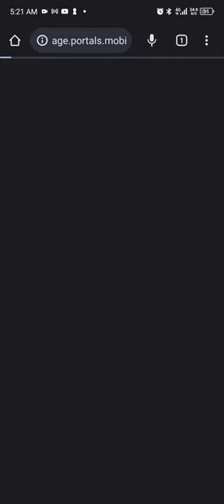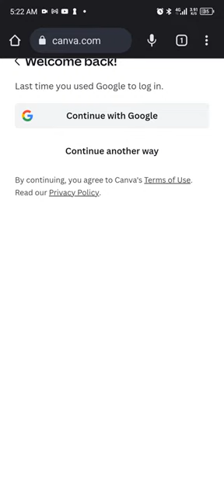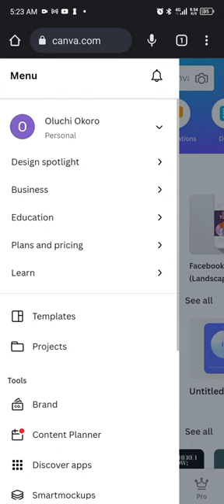Learn How to Open and Use this popular Graphics Design Tool {Canva}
Learn How to Open and use this popular Graphics Design Tool for free ‎@SuperGraphicProduction1  ‎@SatoriGraphics  ‎@canva